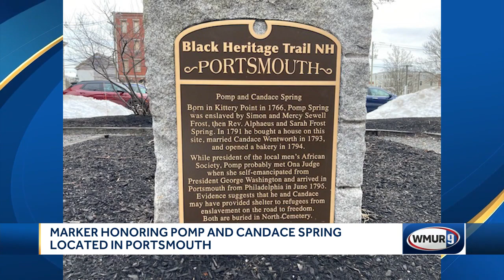Marker honoring Pomp and Candace Spring located in Portsmouth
Near the intersection of Church and Porter streets in Portsmouth, people can learn about Pomp and Candace Spring.